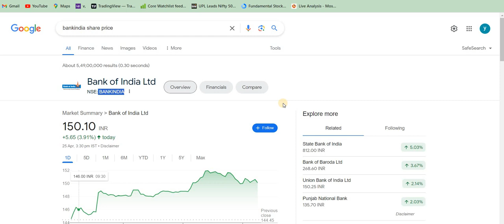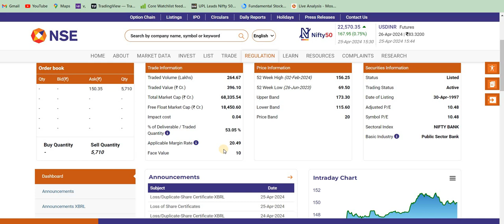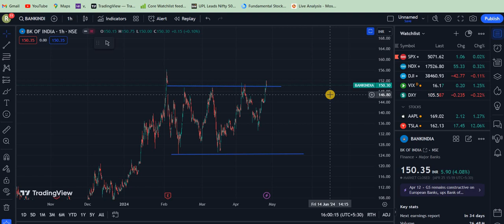bank of india share news today | bank of india share price target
aarti drugs
trident share news
polycab share
share market
stock market